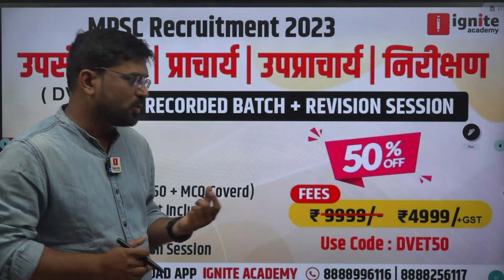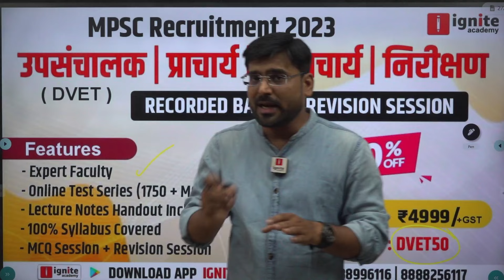MPSC Recruitment | ITI Principal | Dy. Director | Batch Launch | Yogesh Mane Sir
❤️उपसंचालक (DVET)|प्राचार्य | उप प्राचार्य | निरीक्षक ❤️
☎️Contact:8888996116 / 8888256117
✅Recorded Batch ✅
✔️वैशिष्टे:-
✔️All Session By Expert Faculty
✔️Recording available for unlimited view
✔️Free PDF lecture Notes
✔️MCQ Solving Session
✔️Online Test Series included

      Fees Only :4999 + GST
MPSC Recruitment
Govt ITI Preparation Strategy
Govt ITI Preparation
yogesh mane
ignite academy
Government ITI
ITI Principal
Vice Principal
Govt ITI Preparation